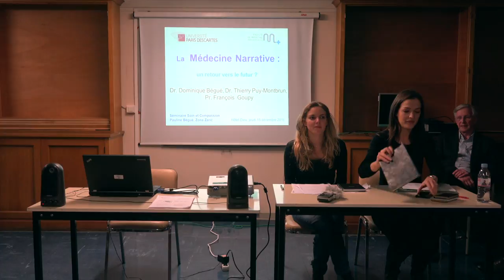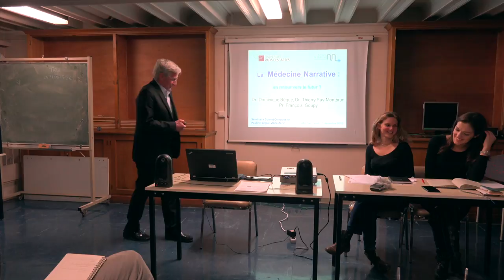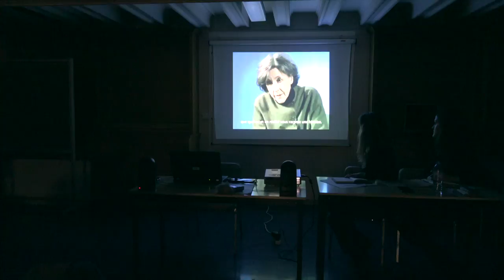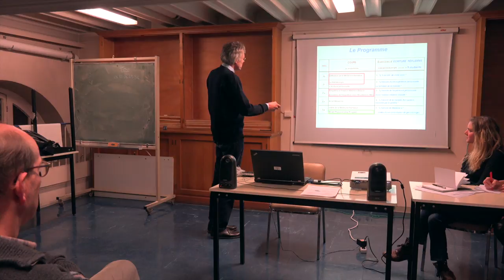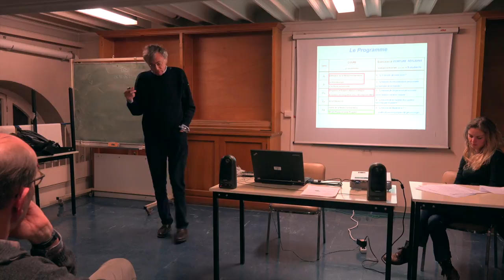Soin & Compassion - François Goupy, Dominique Seret Bégué, Thierry de Puy Montbrun